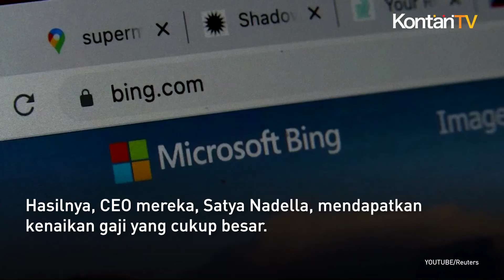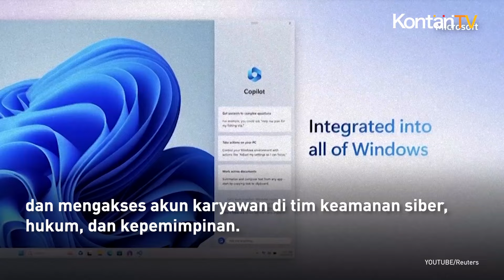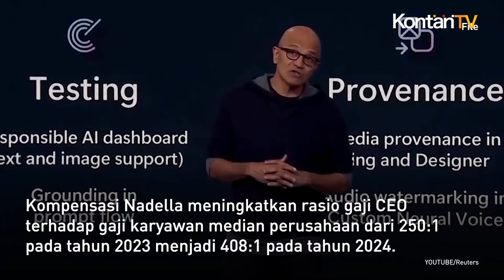Gaji CEO Microsoft Satya Nadella Naik Pada Tahun 2024 | KONTAN News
Microsoft, salah satu raksasa teknologi dunia, mencatatkan kesuksesan finansial yang signifikan sepanjang tahun lalu. Hasilnya, CEO mereka, Satya Nadella, mendapatkan kenaikan gaji yang cukup besar.

Menurut seattletimes.com, total kompensasi Nadella untuk tahun 2024 diperkirakan melebihi US$79 juta. Sebagian besar dari gaji tersebut berasal dari penghargaan saham berbasis kinerja.

Saham Microsoft telah meningkat sebesar 28% tahun ini, dengan kapitalisasi pasar mencapai US$3,16 triliun. Peningkatan nilai perusahaan ini sebagian besar dikaitkan dengan investasi Microsoft dalam teknologi kecerdasan buatan atau AI.

Microsoft telah mengintegrasikan AI ke dalam produk Office dan mengenakan biaya lebih kepada pelanggan untuk asisten berbasis AI, Copilot.

Gaji pokok Nadella untuk tahun 2024 tetap sama dengan tahun lalu, yaitu US$2,5 juta. Namun, ia meminta pengurangan bonus tunai, yang disetujui oleh dewan.

Pada tahun 2022, Nadella menerima bonus sebesar US$10 juta, yang dipotong menjadi US$6,4 juta pada tahun 2023 dan kembali turun menjadi US$5,2 juta tahun ini.

Dalam surat dari komite kompensasi dewan, disebutkan bahwa Nadella setuju bahwa kinerja Microsoft sangat kuat. Namun, ia meminta dewan untuk mempertimbangkan untuk mengurangi insentif tunainya sebagai bentuk akuntabilitas pribadinya.

Pada bulan Januari, Microsoft melaporkan bahwa peretas yang didukung negara asal Rusia berhasil membobol sistem email korporat perusahaan dan mengakses akun karyawan di tim keamanan siber, hukum, dan kepemimpinan.

Selain Nadella, eksekutif Microsoft lainnya, termasuk Chief Financial Officer Amy Hood, Chief Commercial Officer Judson Althoff, President Brad Smith, dan Executive Vice President Christopher Young, juga mengalami peningkatan kompensasi pada tahun 2024.

Kompensasi Nadella meningkatkan rasio gaji CEO terhadap gaji karyawan median perusahaan dari 250:1 pada tahun 2023 menjadi 408:1 pada tahun 2024.